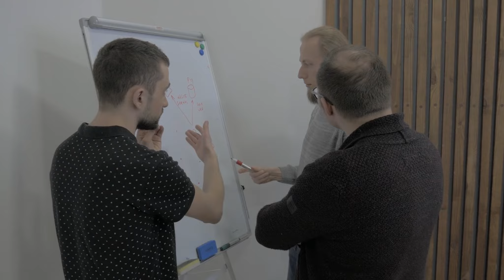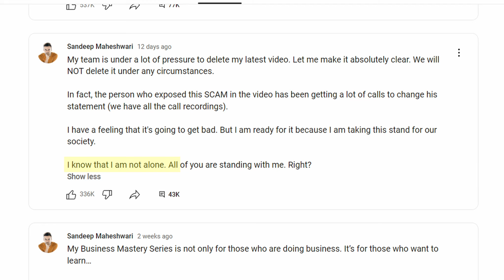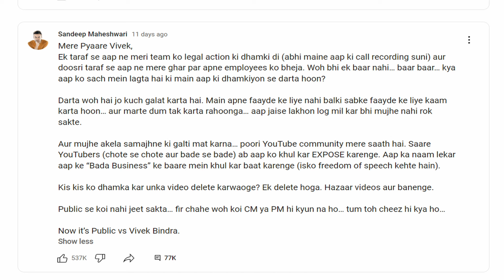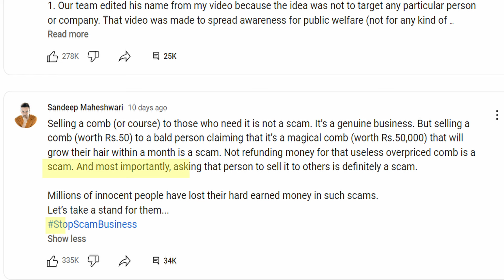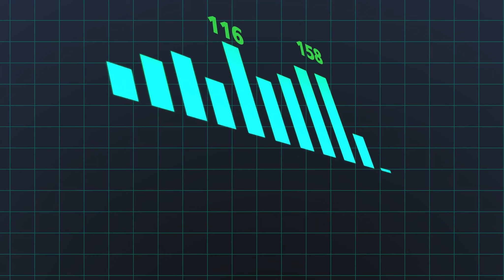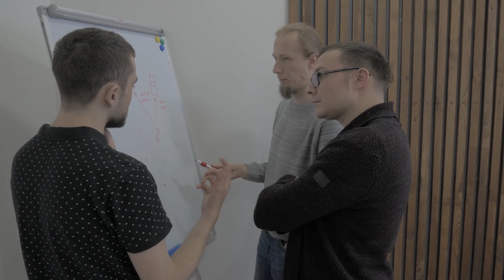The Untold Sandeep Maheshwari vs Vivek Bindra CATFIGHT Unveils an Unprecedented SCAM!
In this gripping and eye-opening video, we delve deep into the controversial feud between Sandeep Maheshwari and Vivek Bindra. Unveiling an unprecedented scam, we expose the untold truth behind this heated catfight. As we analyze their videos and scrutinize their claims, you'll gain valuable insights into the shocking unraveling of this saga. Don't miss out on this opportunity to stay informed and connected to the latest controversy that has taken the internet by storm.